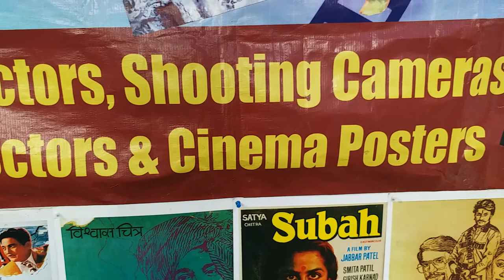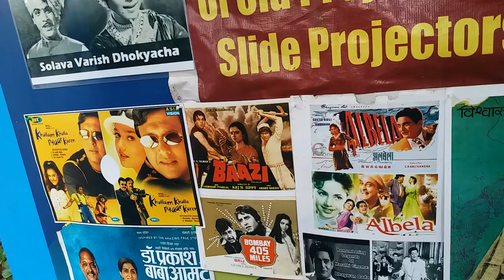Lawrence Wilson-2 iffigoa iffi2019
Collector of rare cinema projectors